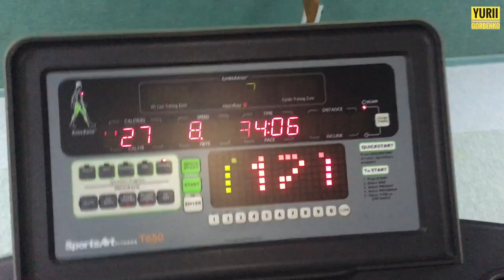Реабилитация колена . День №12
20 дневный курс. День №12
Полезные рекомендации от Александра Еремина по реабилитации травмированного коленного сустава..